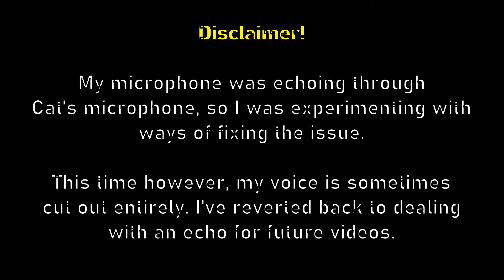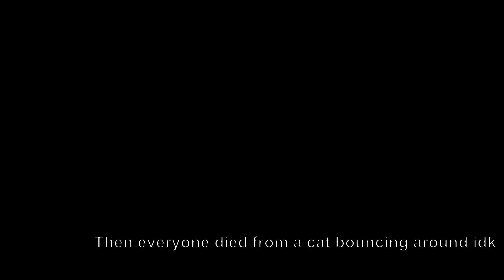The Escapists 2 - Man and Cat escape some snowy location (Fort Tundra Escape)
It only took 33 in-game days. The same cannot be said for the rest of the prisons, however.